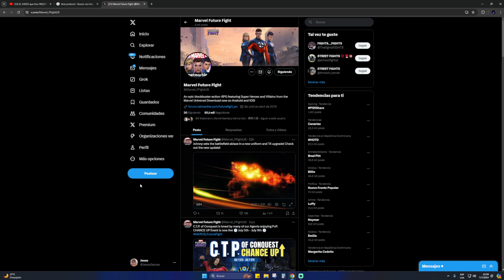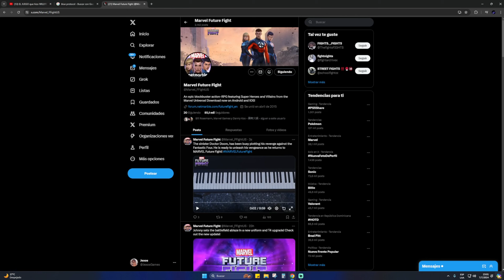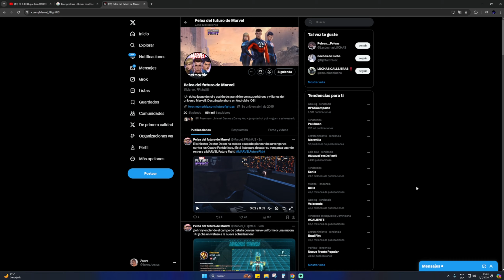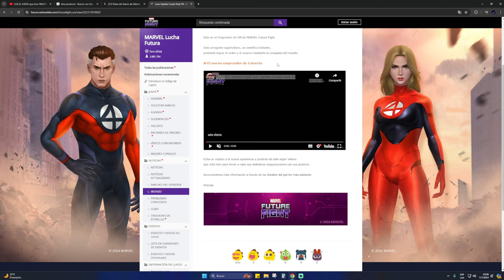HOY GANO EL GAMING! DOOM T4 VIENE A ROMPERLO TODO!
→ Visita nuestro CANAL DE KICK 🕹️ y síguenos para disfrutar de más contenido

🐺 HERRAMIENTAS Y SERVICIOS QUE USO:
• OWN3D